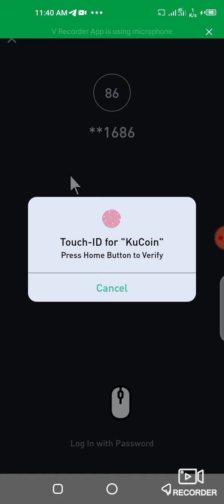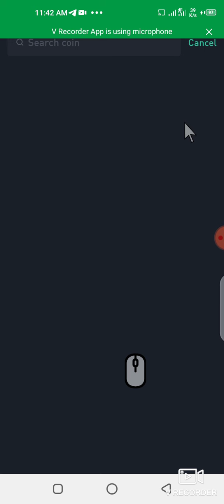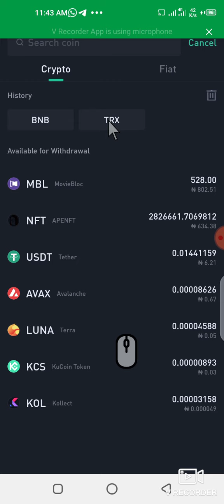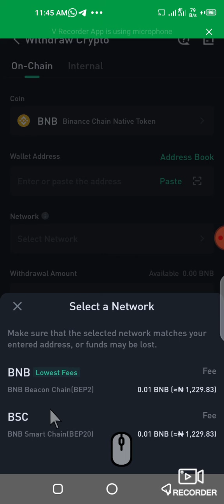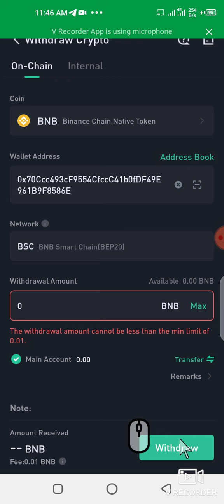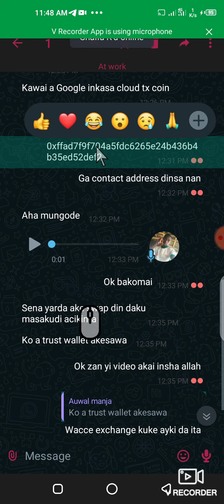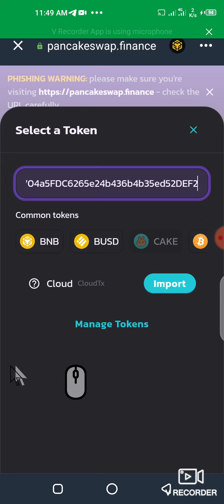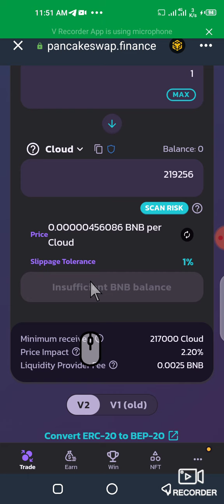Yadda zakayi transfer na coin dinka daga kucoin zuwa trust wallet cikin sauki